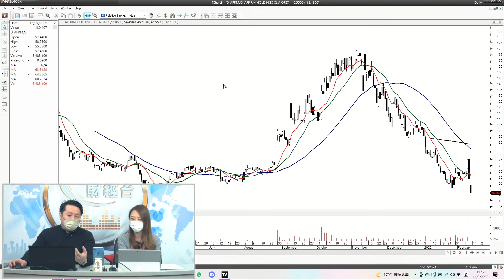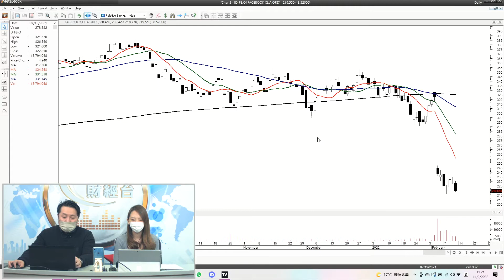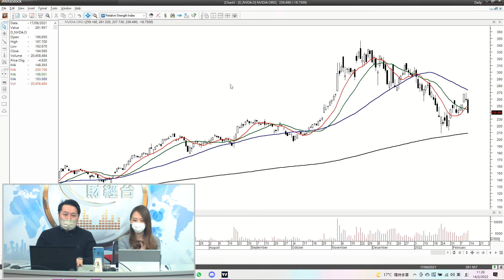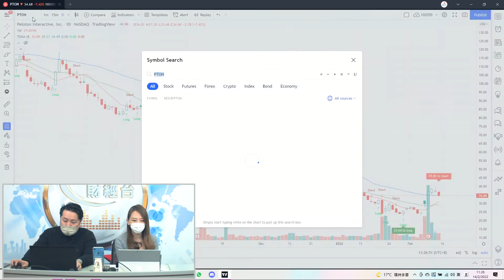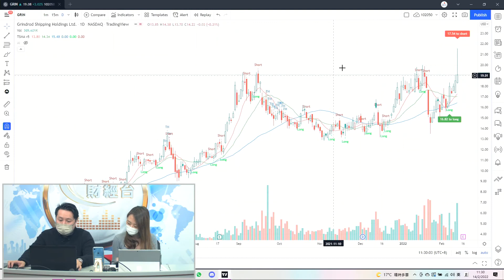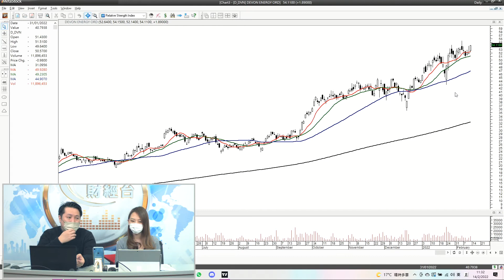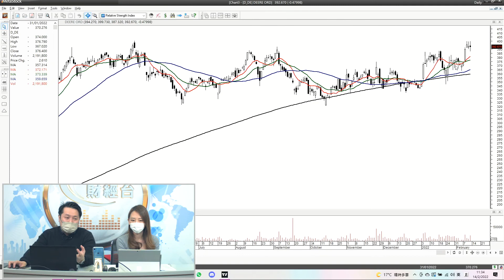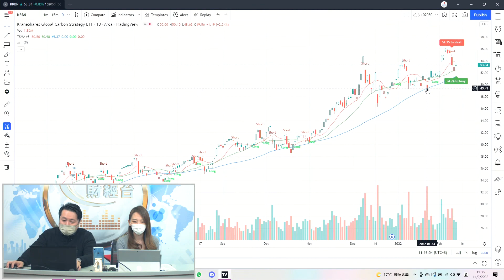富昌財經台 美股米芝蓮 14-2-2022 16:30 - 17:00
富昌財經台 日期 : 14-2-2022 節目 : 美股米芝蓮 時段 : 16:30-17:00

潘家榮 - 富昌證券業務部高級副總裁
Shannon - 富昌證券客戶投資服務部副總裁